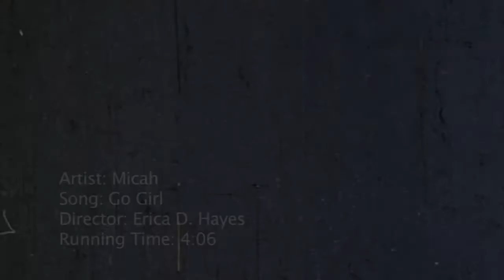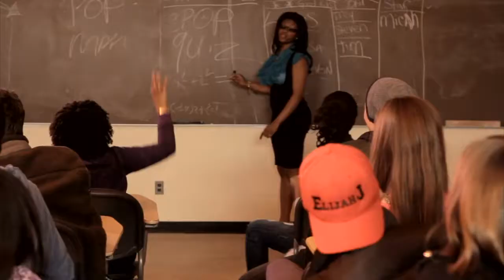Micah "Go Girl" Music Video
Artist: Micah
Song: Go Girl
Director: Erica D. Hayes
Director of Photography: Tom Meredith
Assistant Director: Daniel K. Reeves
Gaffer: Ken Brewton
Grip: Joe Petrous
Stylist: Fanciee
Make Up Artist: Andrea Duchesneau
Production Company: Endangered Creations, LLC.

EndangeredCreations.com